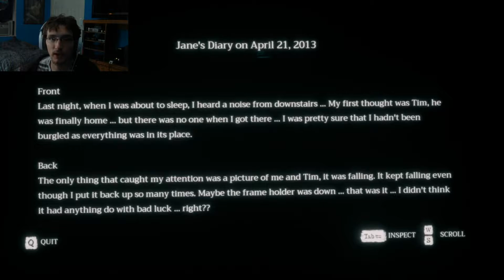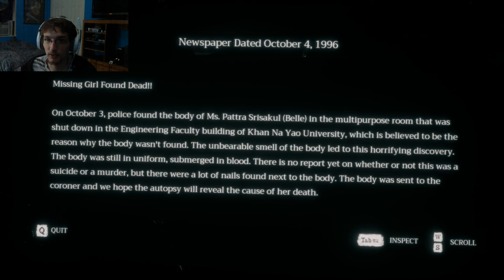Home Sweet Home Ep 4:The Return of the Ghost Girl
We jump back into home sweet home we run around the shambles of our house and find ourselves back in the school building with an old friend.

This is a little bit of a longer episode I didn't watch my time as closely as i normally do with this one sorry about that.